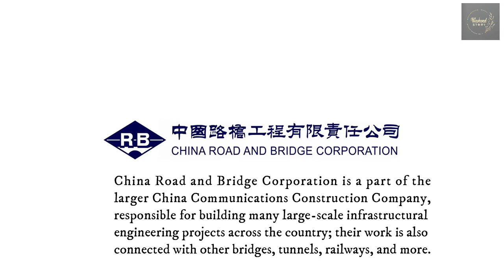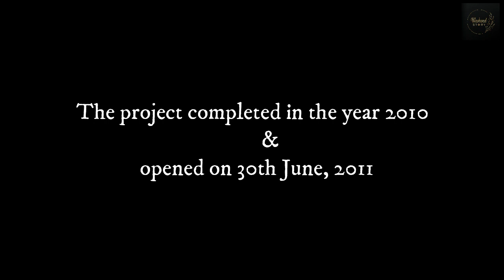Danyang Kunshan Grand Bridge / The Longest Bridge in the World /পৃথিবীর দীর্ঘতম সেতু / Weekend Story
This time "Weekend Story" is showcasing you an educational story in bengali about The Danyang–Kunshan Grand Bridge which is a 164.8-kilometre-long (102.4 mi) viaduct on the Beijing–Shanghai High-Speed Railway. It is the longest bridge in the world. The bridge is located on the rail line between Shanghai and Nanjing in Jiangsu province. It is in the Yangtze River Delta where the geography is characterised by lowland rice paddies, canals, rivers, and lakes. The bridge runs roughly parallel to the Yangtze River, about 8 to 80 km (5 to 50 mi) south of the river. It passes through the northern edges of population centers (from west to east) beginning in Danyang, Changzhou, Wuxi, Suzhou, and ending in Kunshan. There is a 9-kilometre long (5.6 mi) section over open water across Yangcheng Lake in Suzhou. Construction was started in 2006 and was completed in 2010 and the bridge opened in 2011. Employing 10,000 people, the project took four years and cost about $8.5 billion.The bridge currently holds the Guinness World Record for the longest bridge in the world in any category as of June 2011. The China Road and Bridge Corporation (CRBC), a subsidiary of China Communications Construction Company designed and built the bridge. It is a Chinese government-funded company which was originally part of the Foreign Aid Office of the Ministry of Communications of China. This company leads major civil engineering projects in China like highways, railways, bridges, ports, and tunnels.

inspired by PCS Education, Hotat Jodi Uthlo Kotha

other video links of the channel "Weekend Story"
1. - Kallanai /Grand Anicut of Tamilnadu, the oldest dam in India / ভারতের প্রাচীনতম বাঁধ /Weekend Story
2.Video link
- China's Three-Child policy/A basis of population policy/ চীনের সন্তান নীতি/Weekend Story/Educational
3.Video link
- Israel defends itself from Palestine/Iron Dome Air Defense System/ইসরায়েলের প্রতিরক্ষা/Weekend Story
4.Video link
- How Iron Dome Air Defense System of Israel works / ইসরায়েলের রক্ষাকবজ /Weekend Story/Educational
5.Video link
- Sharbat Gula, the Afgan girl/face of National Geographic/Story of a refugee in bengali/Weekend Story
6.Video link
- Dhola Sadiya/Longest Bridge in India/Weekend Story/ভুপেন হাজারিকা সেতু/Educational Story in bengali
7.Video link
- Buzkashi : The National Game of Afghanistan / Weekend Story / Educational Story in Bengali
8.video link
- JRD Tata the Father of Indian Civil Aviation / History of Air India/Weekend Story/A Story in Bengali
9.Video link
Continental drift /Birth of Indian Sub continent /Pangaea/Weekend Story/Educational story in bengali
10.Video link
- Jig-saw Puzzle/Jig-saw fitting/Evidences in support of the Continental Drift Theory/Weekend Story